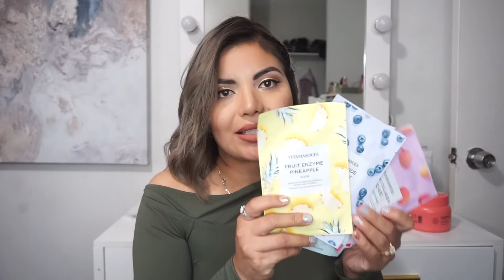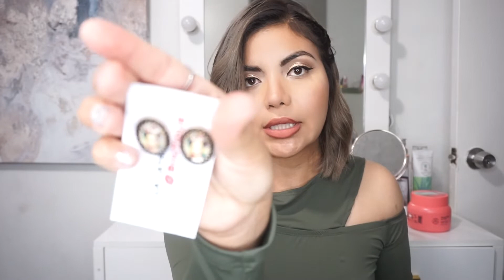ARREGLATE CONMIGO | ASI ME MAQUILLO A MIS TREINTA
Bienvenidos a este canal de moda, belleza, tips para el hogar, reseñas, compras, maquillaje, y mas.

eva NYC mascarilla para el cabello: I received this product complimentary from Eva NYC.

Mascarilla Facial Vitamasques: I received this product complimentary from vitamasques.

Aretes y Playera: La Catrina Boutique en Instagram
Mis compras de Amazon

Musica por: Editor I Movie
Youtube library